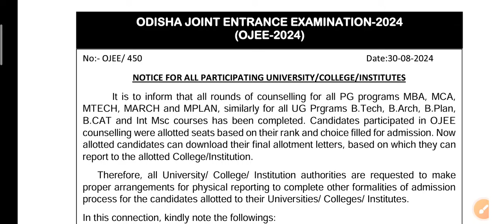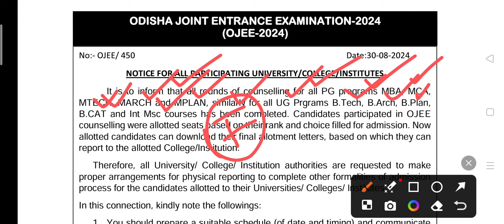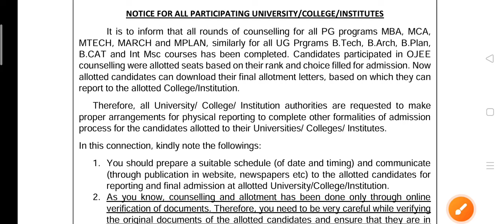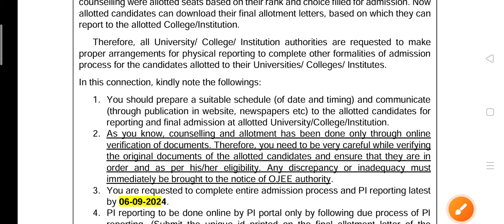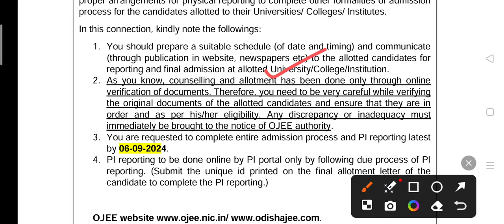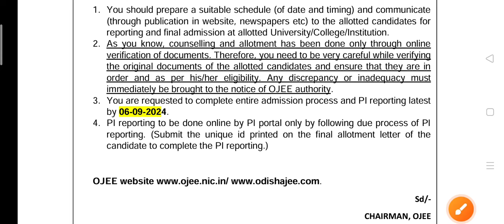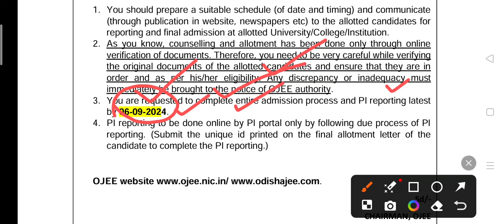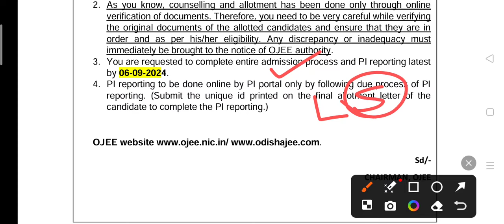Ojee College Admission Process And Last Date 2024 । Ojee Spot Admission 2024 ।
Jay Jagannath